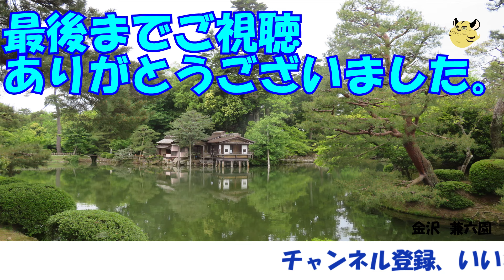【ウェザーニュースLiVE・俳句部】No.25:トリプル最強開運日を詠む(りのを。大島璃音、山口剛央)[2024年03月15日(金)]ウェザーニュースLiVE俳句部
トリプル最強開運日を詠む
俳句部・25
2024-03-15